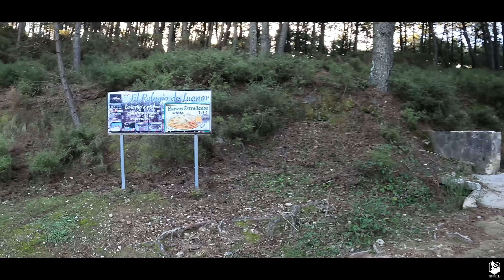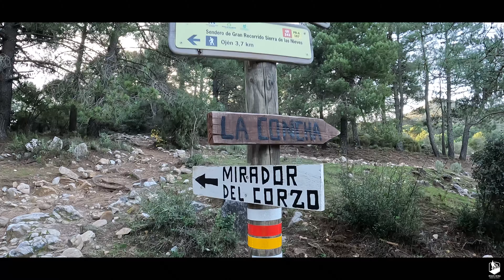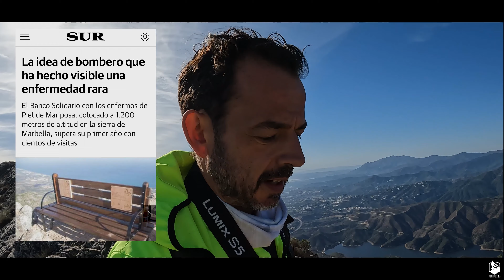Subida a La Concha (Marbella) desde el refugio de Juanar - YouTube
Distancia: 16 km ida y vuelta
Desnivel acumulado: 800 m
Tiempo: 5:30 h incluyendo paradas

Ruta por Sierra Blanca (Marbella) subiendo a La Concha desde el refugio de Juanar. Increíbles vistas y una cresta espectacular, con la primera parada al mirador del Corzo.